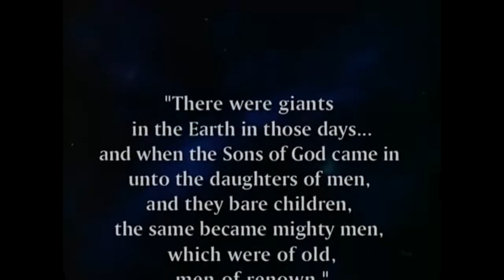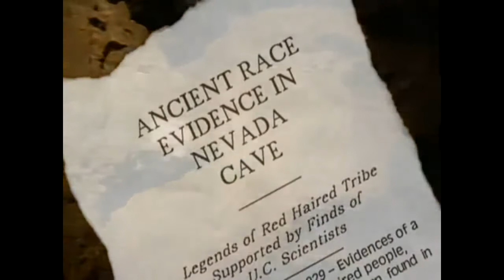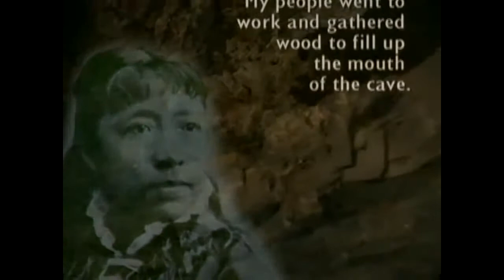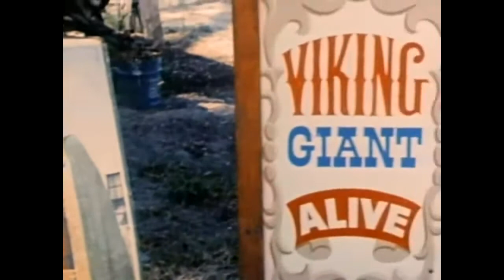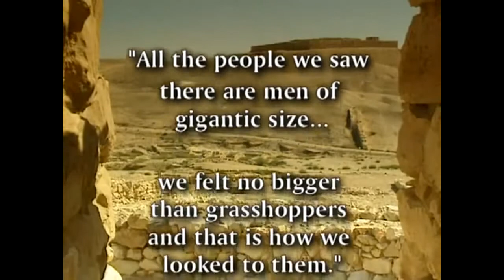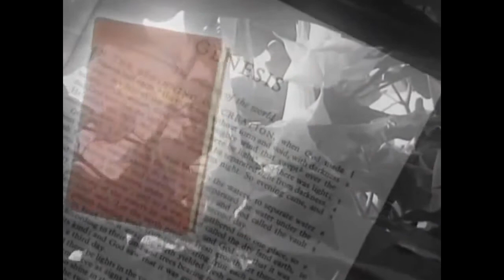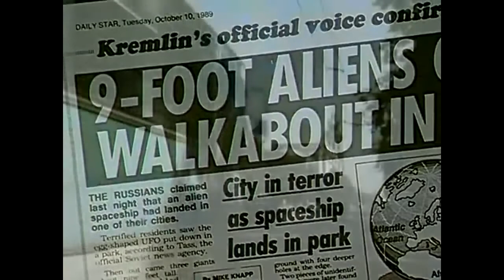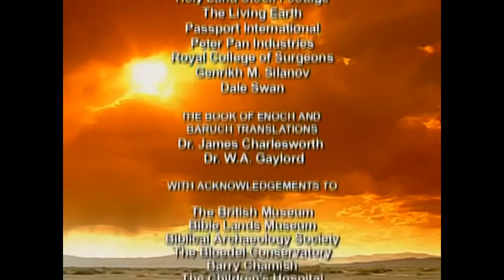Documentaire Le mythe des geants en vf